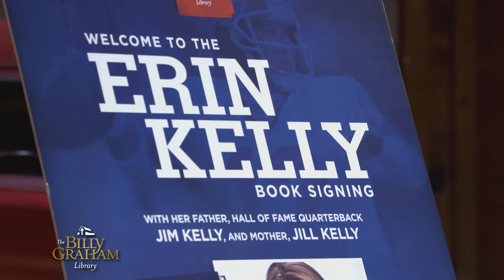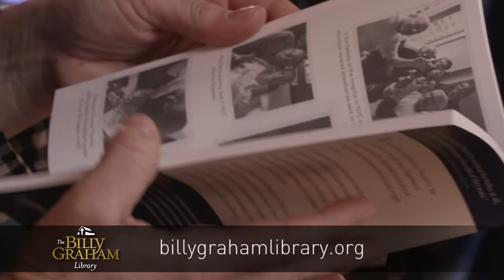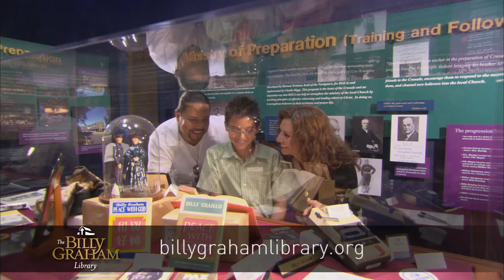'Kelly Tough': Billy Graham Library Book Signing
Hall of Fame quarterback Jim Kelly, along with his wife, Jill, and daughter, Erin, were at the Billy Graham Library March 5 to sign copies of Kelly Tough, a book written by Jill and Erin about Jim's struggles with cancer and the faith that got them through.